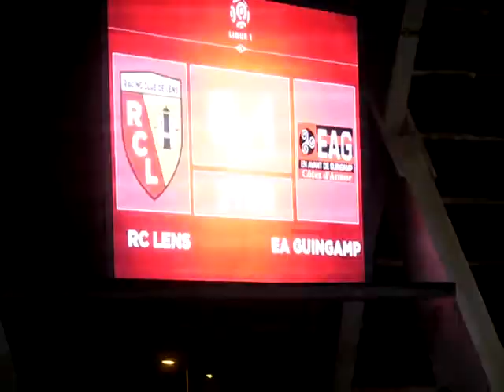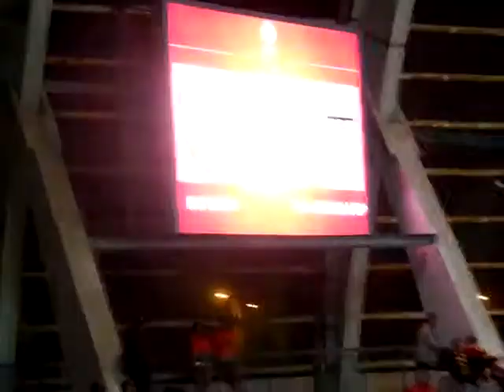but de guingamp a la 93 + fin du match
vidéo que je poste sur youtube en attendend que je puisse remettre des vidéo sur fb
(le bute de Guingamp + la fin du match)